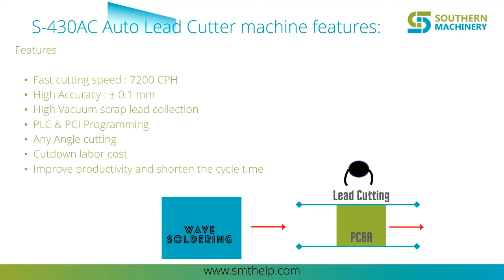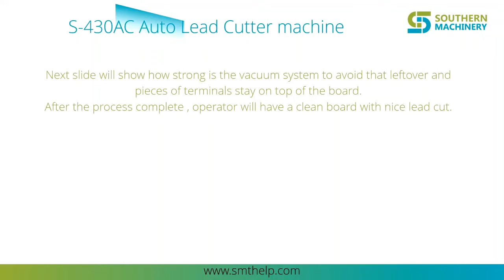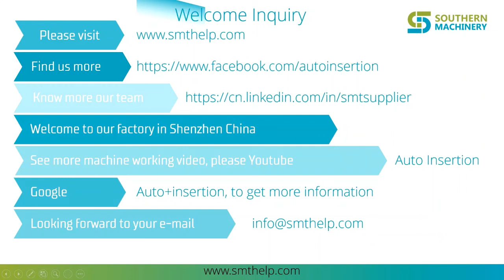How to cut long component lead afer Wave soldering for Smart EMS factory PCB assembly